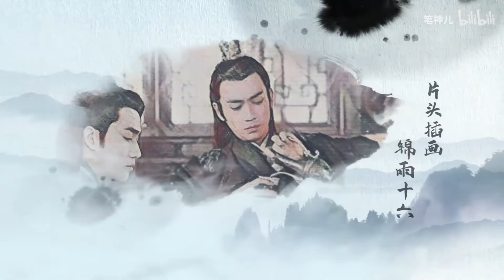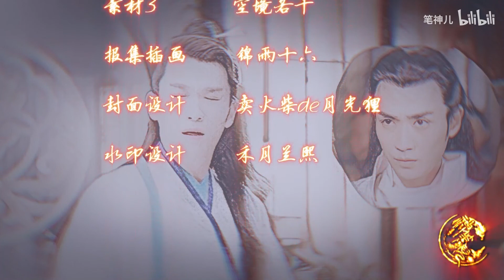【朱一龍水仙】[三天系列第Ⅱ部]《天若有情》第32集 [黑璧×花無忧]（超強黑科技）〔Zhu Yilong FanMV〕（請先看天生一對，地址在文案）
感恩～

插畫：锦雨十六
水印設計：禾月兰熙

原作者的話：
一场随谋的角逐，两段悲痛的过往，三代恩怨的爱恨，纠纠结结，相爱相杀，彼此博弈间，是谋略还是人心，抑或是那不可言喻的情感。生而为人，当何去何从……

三次元忙疯了，不过有时间还是会剪故事哒，等不忙了，再多剪些，哈哈哈哈，这集还算过渡吧，璧璧花花捉迷藏

搬運工的話：
果然無忧很瞭解璧璧的行動，於是上演你追我跑的戲碼……
好久不見“天生一對 齊花夫夫”了！
齊衡還是如此寵妻無上限，
本就為了璧璧的事心煩的無忧，無預警又被強塞狗糧，氣結鬱悶加上大概是酒喝 之下，無忧吐血病倒了……
為怕無忧的心裡的心病會讓家裡人擔心，齊花夫夫決定把無忧帶著一起去出使楚國……
楚國啊……璧璧在齊國找無忧，而無忧這要跑楚國去了嗎？
那個沈璧君對雪兒跟璧璧都很感興趣，而雪兒璧璧都對無忧有感情，現在無忧要去楚國了，當這群人全聚在楚國的慶國大典，會碰出什麼火花呢？
拭目以待～

這故事我就不寫故事簡介了，大家去看筆神兒的小說吧！小說描述得更精彩細緻喔！